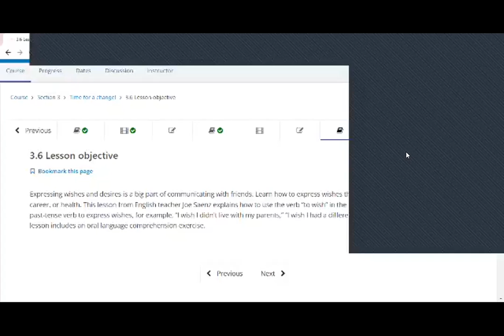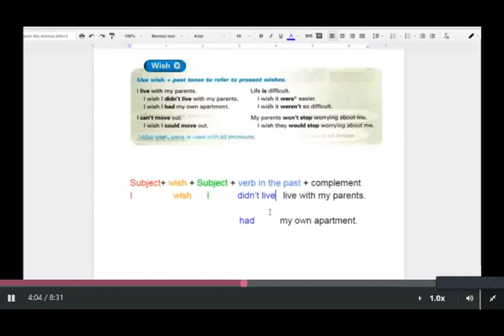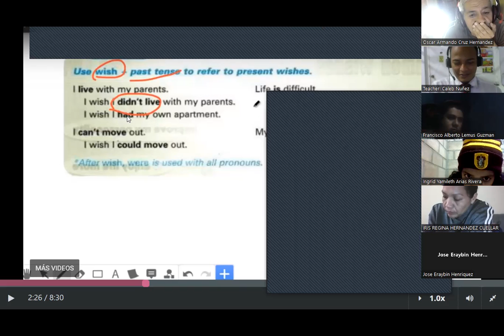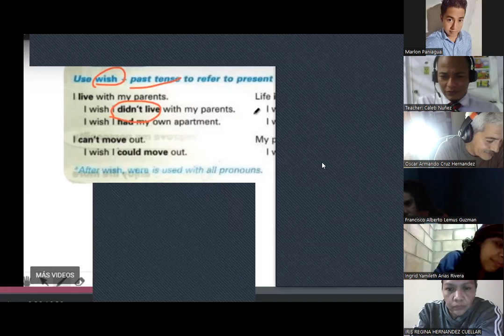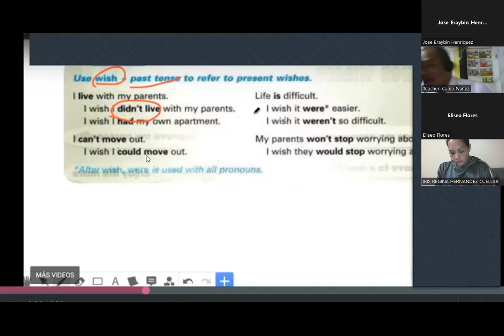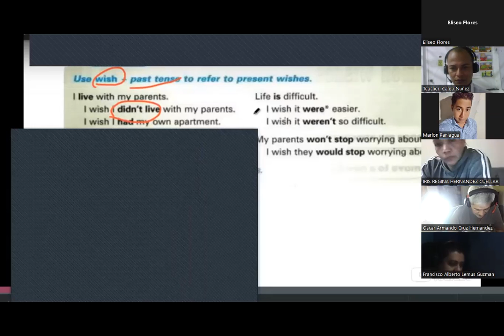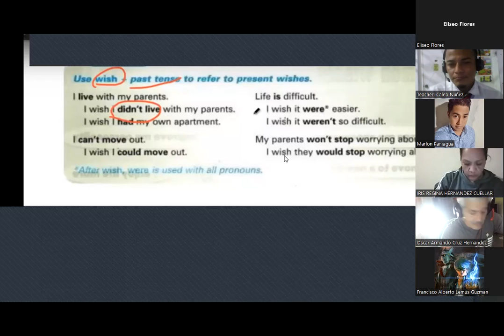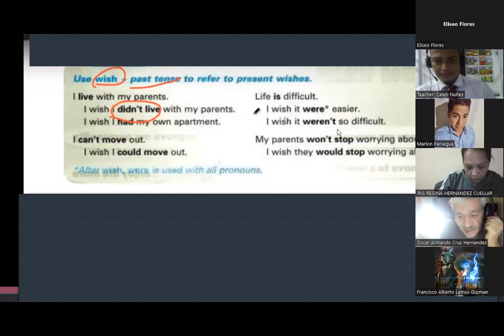Inglés Corporativo - Monday October 24th 2022 - Express wishes in the present